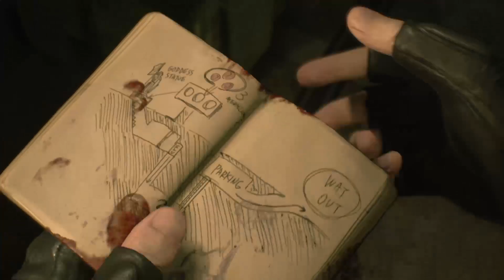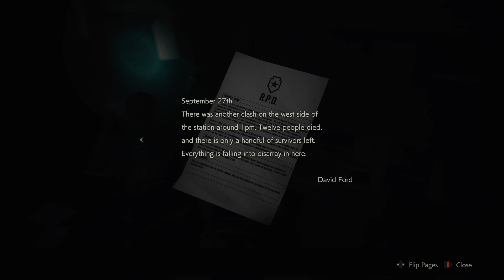WELCOME TO RACOON CITY - Resident Evil 2 Remake one shot demo part 2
I lost connection to Xbox live mid way through part 1 causing it to stop im sorry Hawklings -- Watch live